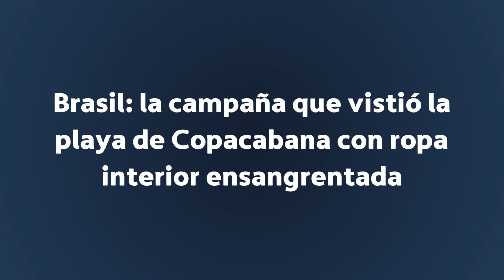Brasil: la campaña que vistió la playa de Copacabana con ropa interior ensangrentada